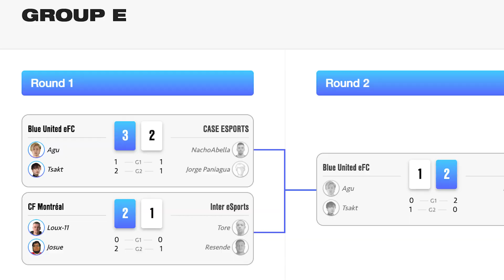eSport : Loux11 à la TOTS Cup à Londres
C’était un grand tournoi des meilleurs duos au monde pour notre joueur eSport Loux11_ où il a pu battre notamment les représentants de l’Inter Milan et de Manchester City pour se classer 17e 👏

What an eventful TOTSCup for our Esports player!

Une présentation de BMO Groupe Financier.